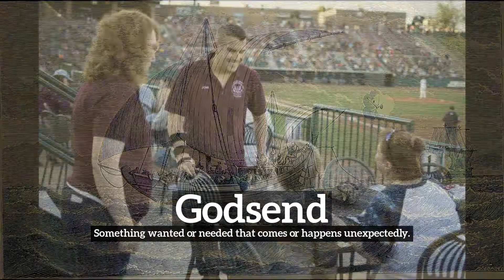What is Godsend? | How to Say Godsend in English? | How Does Godsend Look?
Learn how to pronounce godsend with Imago Spectrum.

What is godsend?
How does godsend look?
How to say godsend in English?
What does godsend represent?
What is the defintion of godsend?

Imago Spectrum allows you to easily memorize common English words and phrases by joining visual and auditory learning environments into a short video. Focus on the images and repeat godsend several times for best retention results.

In this video we are speaking the word, godsend. Do take note of how godsend is spelled.
The definition of godsend is listed below the word in the video.
Godsend:  Something wanted or needed that comes or happens unexpectedly.